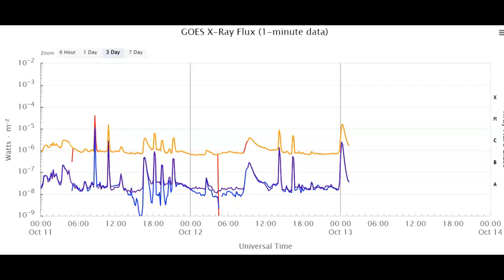M-Class Solar Flare Pops Off October 13th 2022 UTC Time! Inbound?